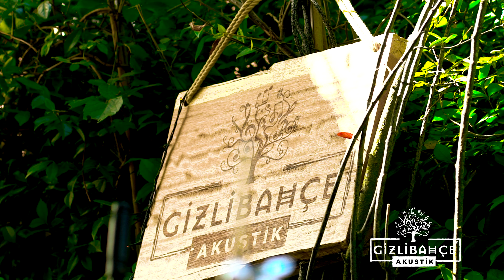Ozan Kotra - Senin Yüzünden (Akustik)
OzanKotra - SeninYüzünden Gizli Bahçe Akustik performansı sizlerle...
*Daha kaliteli bir duyum için , kulaklıkla ya da ses sistemi ile dinlemenizi tavsiye ederiz.*

Vokal & Akustik Gitar: Ozan Kotra
Bas Gitar: Enes Atakan Ertekin
Davul: Kutay Bür
Elektrik Gitar: Kaan Yurdakul
Genel Yönetmen: Doğu Ekin
Ses Yönetmeni: Levent Canen
Mix & Mastering: Utku Aytar
Kayıt: Utku Aytar
Kayıt Asistanı: Mürşide Şimşek
Görüntü Yönetmeni: Ufuk Temiz
Kamera Kayıt: Ufuk Temiz & Hasan Kılıç & Hüsamettin İstenci
Kurgu & Montaj: Ufuk Temiz
Fotoğraf: Mahmut Akkaya
Grafik Tasarım: Büşra Şahin & Beyza Çatma
Metin Yazarı: Kemal Duran
1975 yılında İstanbul'da doğdu. İlk ve orta öğrenimini doğup, büyüdüğü yer olan Pendik'te tamamladı. Küçük yaşlarda resme olan kabiliyeti, onu erken yaşta sanatla tanıştırdı. Karikatür çalışmaları yapan Kotra'nın, 1987 yılında Gırgır dergisinde ilk karikatürü yayınlandı. 1989 Yılında Ata Akdağ ile tanışması ve ikilinin sıkı Beatles hayranı olmasıyla ilk grupları S.O.S'i kurdu.

1991 yılında Bekarlar adını alan grubuyla, pek çok konserde sahne aldı. Mimar Sinan Güzel Sanatlar Akademisi'ni bitirdi. Fuat Güner ile tanışmaları onu, söz, beste ve vokal teknikleri konusunda geliştirdi.

1998 yılında Bekarlar'ın Hilmi Topaloğlu ile tanışması sonucu ilk albümü Atabarı - Dağlar kızı Reyhan ile profesyonel dünyaya adım attı. Grup, bu albümle beraber Kim Bunlar ismiyle, onların da beklemediği bir ilgi gördü fakat çok da arzu etmedikleri bu ambalajdan radikal biçimde kurtulup, yeni bir başlangıç yaparak, Flört ismiyle 2001 yılında, ancak yıllar sonra ünlü olacak şarkıların yer aldığı aynı isimli albümü yayınladı.
Flört ile yıllar içinde 7 stüdyo albümünde yer aldı ve sayısız konser ver turnede sahne aldı.

Çocukluğundan beri ilgi duyduğu seslendirme sanatçılığını da profesyonel olarak 20 yıldır yapmakta olan Kotra, pek çok yabancı dizi, belgesel ve filmde seslendirme ve seslendirme yönetmenliği yapmıştır.

2020 Yılının Nisan ayında, Hava Durumu isimli ilk solo albümünü, plak formatında çıkartan Kotra, Flört ve solo çalışmalarına devam etmektedir

1998 - Dağlar Kızı Reyhan & Atabarı
1999 - Ve Kim Bunlar
2001 - Flört
2003 - Cemiyette Pişiyoruz
2010 - Demli
2012 - Anadolu Beat
2014 - Hücum Kayıtlar
2015 - Tehlikeyle Flört ( Sinema Filmi)
2016 - Aşk Böyleymiş Meğer
2017-  Bambaşka
2020-  Hava Durumu

"Senin Yüzünden" Sözleri:

Ne geldiyse başıma, senin yüzünden
El alemin diline düştüm, senin yüzünden
Çekmişim kafayı, düşmüşüm yolda
Savrulmuşum oradan oraya, senin yüzünden
Senin yüzünden, senin yüzünden
Kayboldum tenhalarda, senin yüzünden
Vazgeçemiyorum senden, seni sevmekten
Başıma her ne geldiyse, işte bu yüzden
Deliler gibi sevmiştik, ne yaptık bize
Sen olmadan yaşamak kolay olmuyor
Bu hallere düşmüşsem bir sebebi var
O güzel günlerimiz inan, inan, inan, unutulmuyor
İnan, inan, inan, unutulmuyor
Yine döndük en başa, kaldım ayazda
Şu paramparça gönlümde açtın bir yara
Geçmiyor zaman sensiz, kafam dumanlı
Gecenin tam şu saatinde efkar bastı
Vazgeçemiyorum…

Kaya Grubu'nun katkılarıyla...